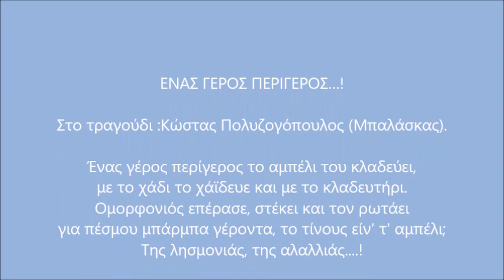Ένας γέρος περίγερος…! Μοστενίτσα Ηλείας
Ένας γέρος περίγερος το αμπέλι του κλαδεύει,
με το χάδι το χάϊδευε και με το κλαδευτήρι.
Ομορφονιός επέρασε, στέκει και τον ρωτάει
για πέσμου μπάρμπα γέροντα, το τίνους είν’ τ' αμπέλι;
Της λησμονιάς, της αλαλλιάς. !

Ορεινή (Μοστενίτσα Ηλείας Παρασκευή 29 Ιανουαρίου 2010

Βίντεο καταγραφή Κώστας Παπαντωνόπουλος & Ηλίας Τουτούνης
Ένα από τα ουσιαστικότερα εγχειρήματα που πραγματοποιήσαμε τότε με τον Ηλία, ήταν η καταγραφή των άγνωστων δημοτικών τραγουδιών της Ηλείας και όχι μόνον.
Έτσι και με αυτό το άγνωστο τραγούδι που όσο και αν έψαξα δεν βρήκα κάτι ανάλογο αλλά το ουσιαστικότερο ήταν η απόδοση από αυτόν τον γραφικό τύπο της Μοστενίτσας, τον Κώστα Πολυζογόπουλο (Μπαλάσκα).
Καθόταν στη γωνία του μαγαζιού σχεδόν μόνος και ο τότε δήμαρχος με τσίγκλαγε να τον φωτογραφίσω.
Ξεκίνησε να σιγοτραγουδάει και στο νεύμα μου για ησυχία, επικράτησε αμέσως νεκρική σιγή από όλους, προκειμένου να τον ακούσουν.
Επέμενε εκείνο το βράδυ να μας κρατήσει για να μας φιλοξενήσει στο σπίτι του. Αν μέναμε θα είχαμε ακόμη περισσότερα ανέκδοτα τραγούδια και ιστορίες. Είναι γιός του Νίκου Πολυζογόπουλου που έφυγε στις 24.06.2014
Δείτε εδώ:
Παρουσίαση της 4ης εκδήλωσης για τη διάσωση καταγραφή και διάδοση των παραδοσιακών δημοτικών μας τραγουδιών στην Ορεινή (Μοστενίτσα)